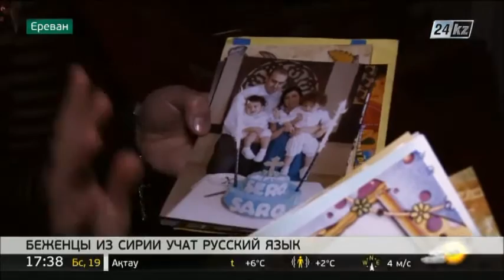Сирийские беженцы учат русский язык